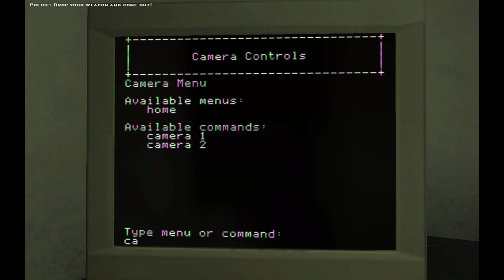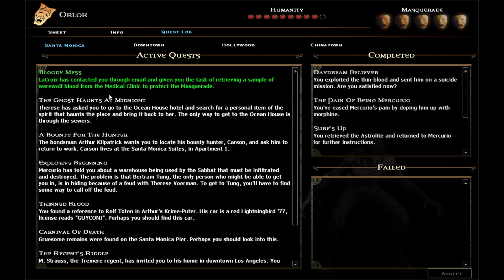Vampire: The Masquerade - Bloodlines Part: 5